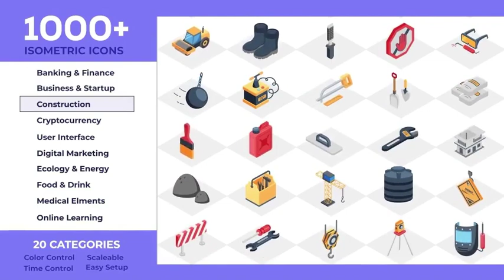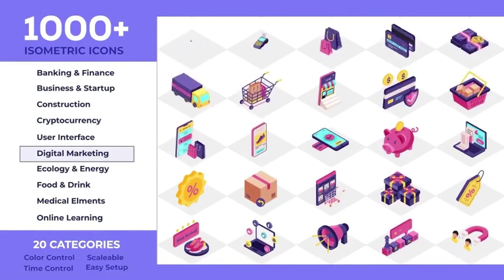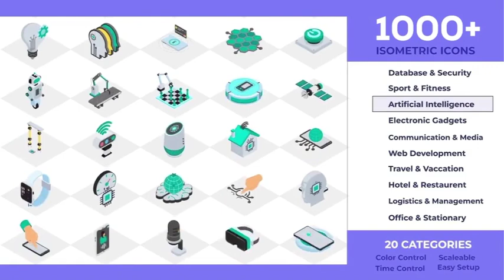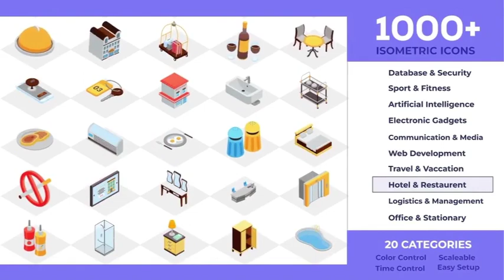1000+ Animated Isometric Icons Pack - After Effects Template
After Effects Template Features:
- Resizable
- 1000+ Line Icons
- All Detailed Animations
- 20 Different Categories
- Out Animation Included
- Tutorial Included to Explain how to use Project
- Works with Older Versions of After Effects